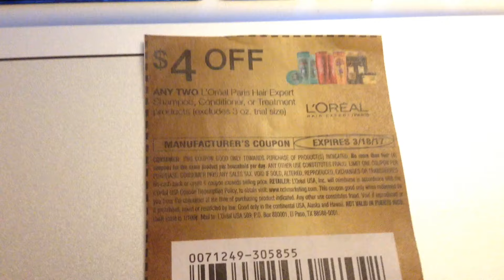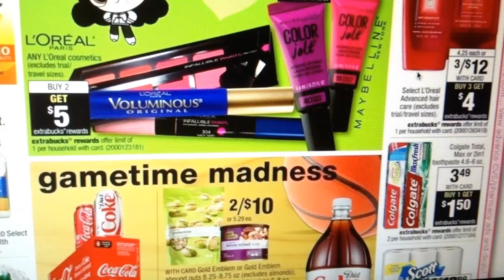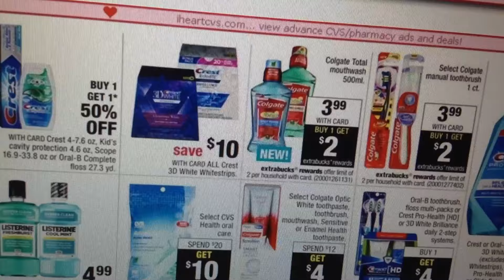Compras que puede hacer en CVS (3/19/17-3/25/17)